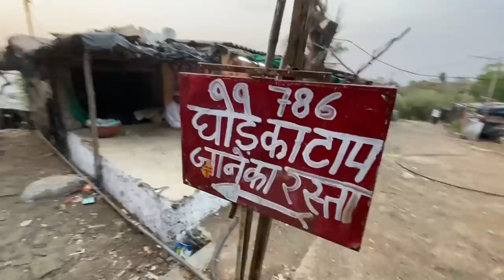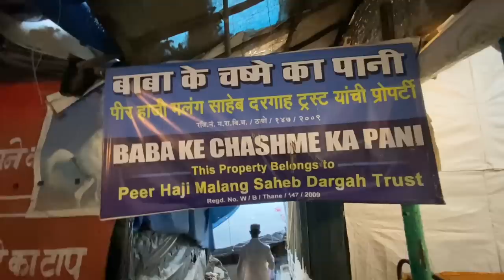Mumbai ki ak aysi karamati dargah haji malang jaha ka pani pine se sap ka jaher bhi khatam ho jata h